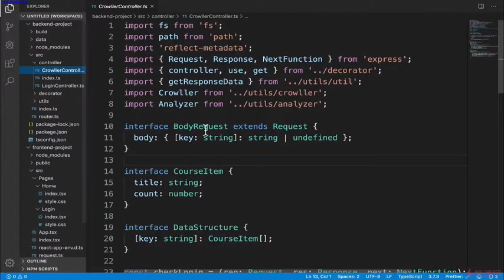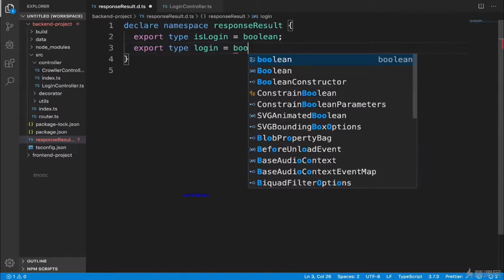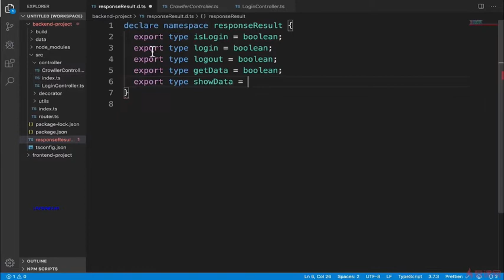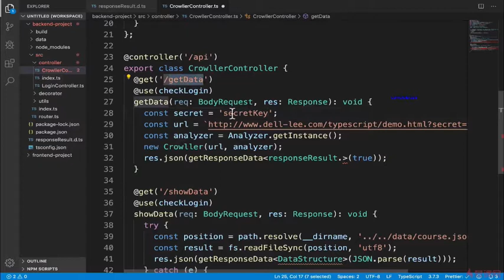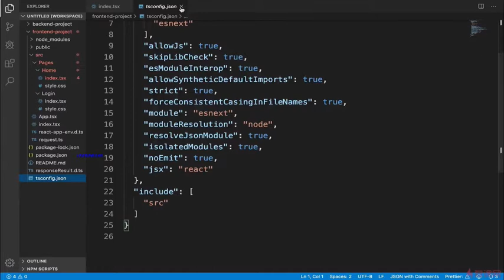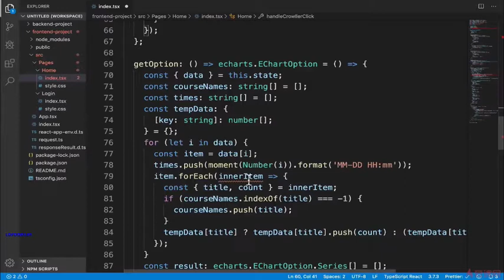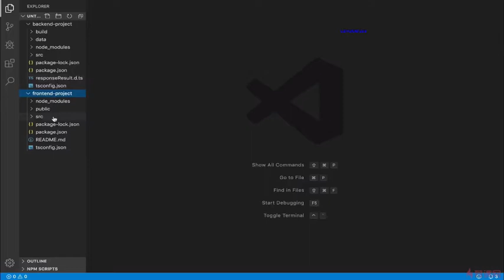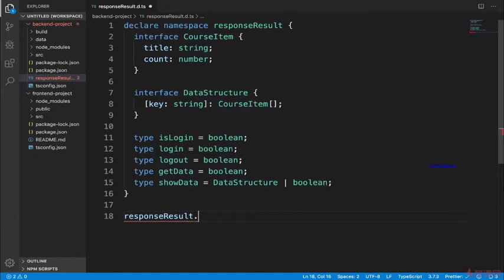8.9 通过 Typescript 简化前后端协作模式｜使用 React 编写爬取数据的展示页面 ｜TypeScript 从系统入门到项目实战